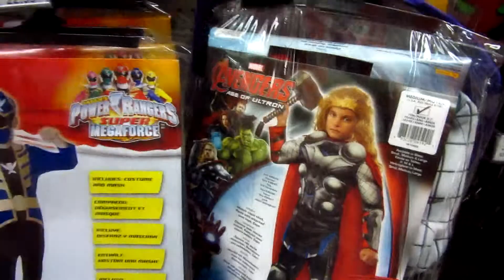PETER PAN AND YODA